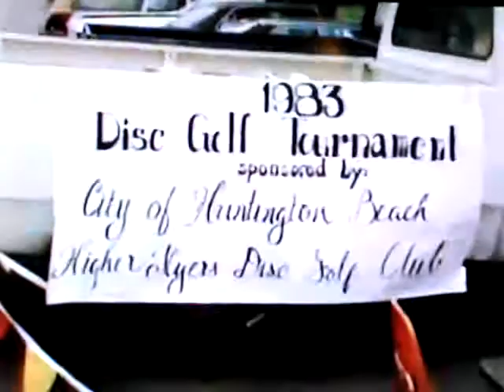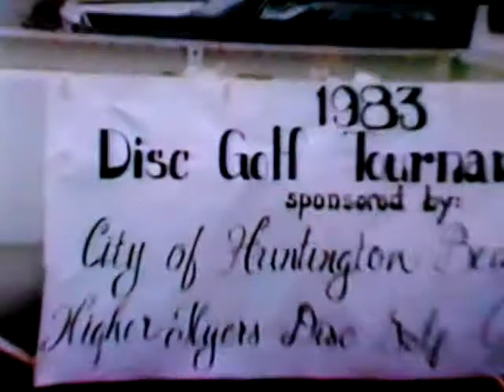1983 HB Higher Flyer Disc Golf Awards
Huntington Beach California Higher Flyers 1983 Disc Golf Tournament. Scott Moore, Travis Reynolds, Harold Duvall, Randy Aman, George Morris